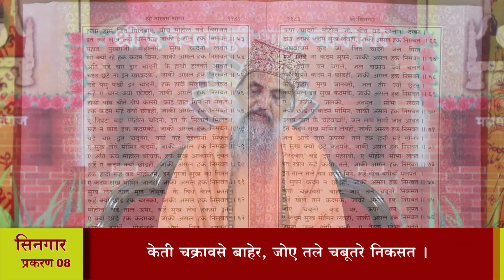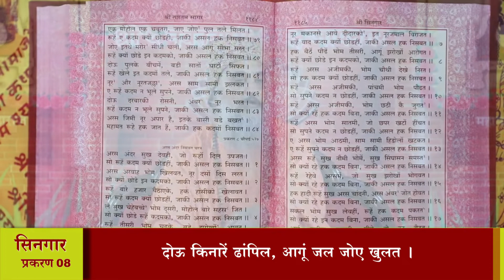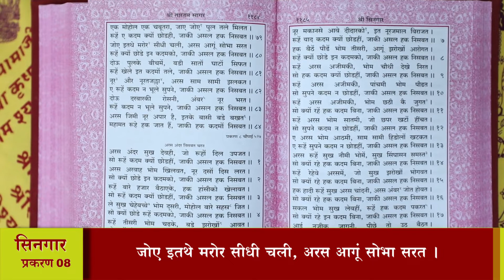श्री तारतमसागर (प्रशिक्षण) दैनिक 28-06-2021